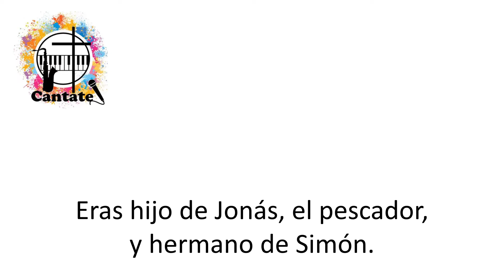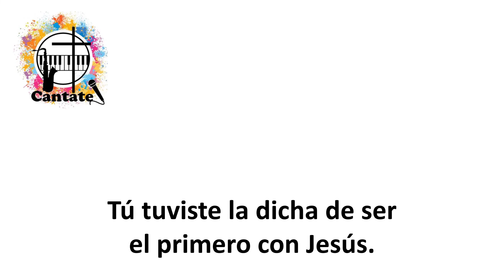Apóstol San Andrés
Pista, a modo de Karaoke, de un hermoso canto del Mariachi Nuevo Tecalitlán.

LETRA Y ACORDES:

Honor, honor, Apóstol San Andrés:
         Bb                           F             G7                C
Tú tuviste la dicha de ser el primero con Jesús.
Honor, honor, Apóstol del Señor
             Bb             C  F               B7
que dejaste tus redes por seguir
       C                 F
a Cristo Salvador.

          Dm          Bb                    F
Eras hijo de Jonás, el pescador,
            Bb      C        F
y hermano de Simón.
               Dm               Bb                  F
Fuiste discípulo de Juan, el Bautista,
         Bb      C         F
y apóstol del Señor.